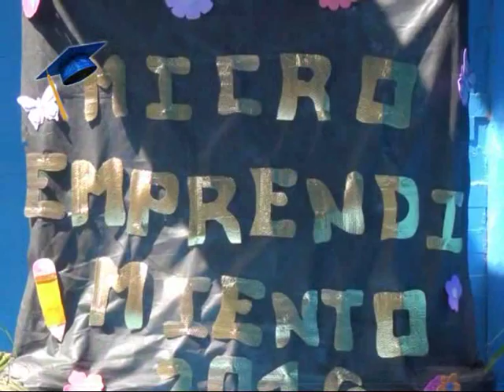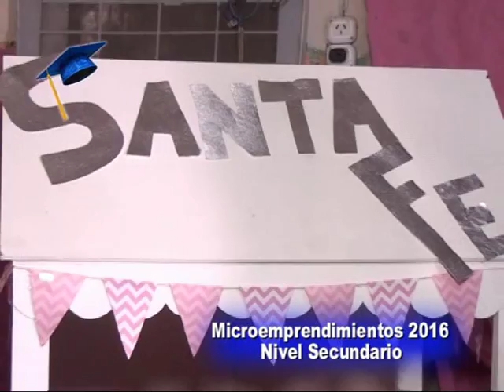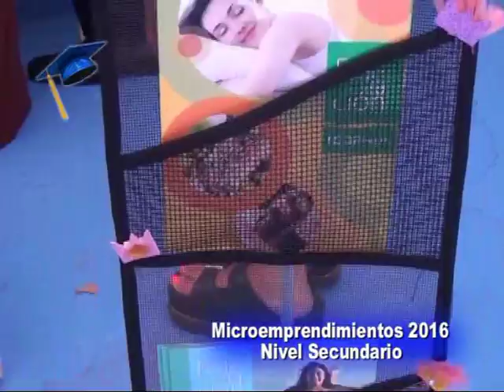Instituto Río Paraná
Expo de MIcroemprendimientos 2016 . . .